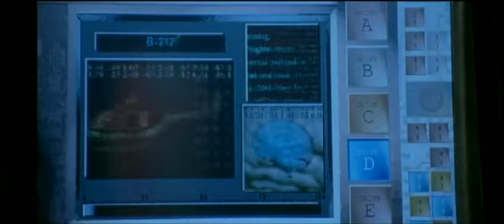sid le rock – walk alone